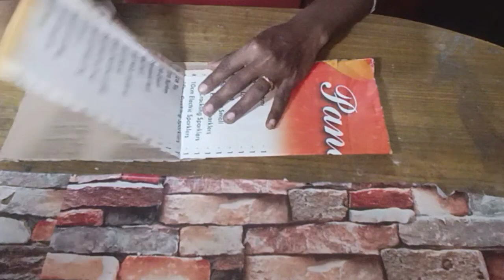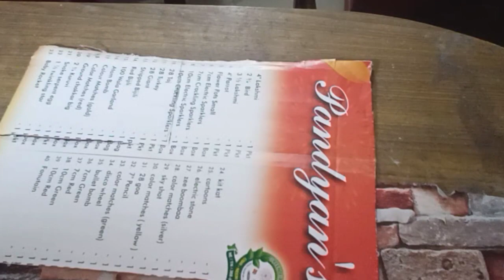கண்டிப்பா நம்ம வீட்ல இருக்க வேண்டிய ஒன்னுமறக்காம try பண்ணி பாருங்க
Hi friends,